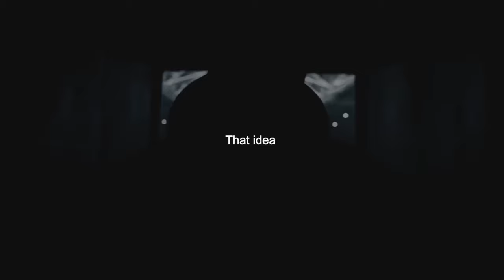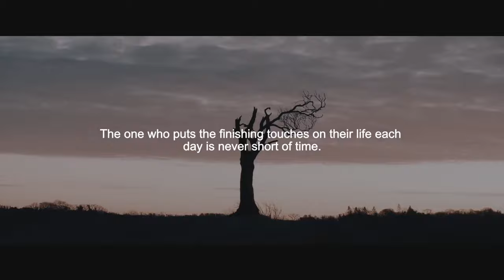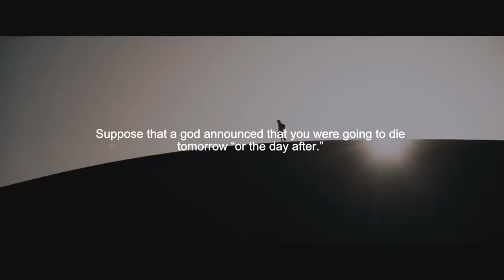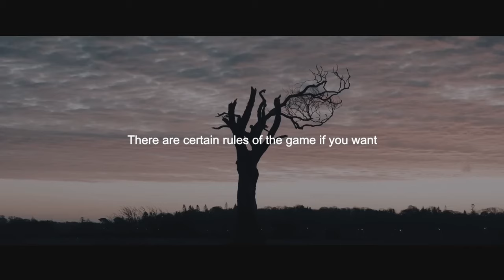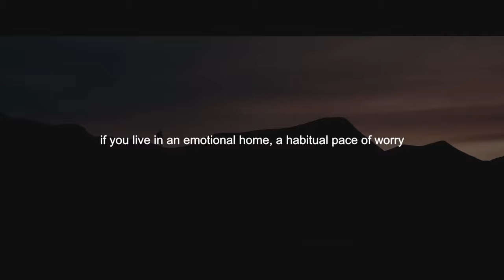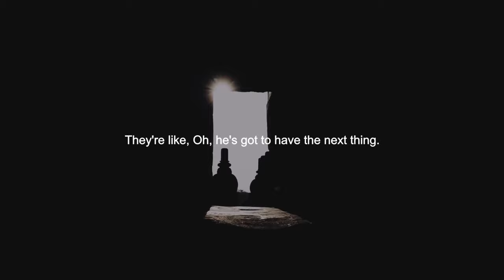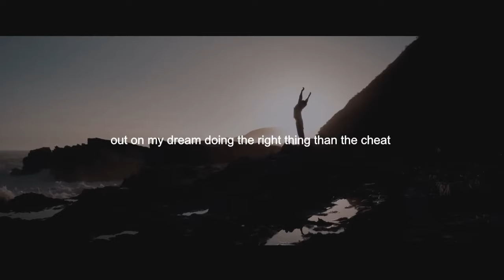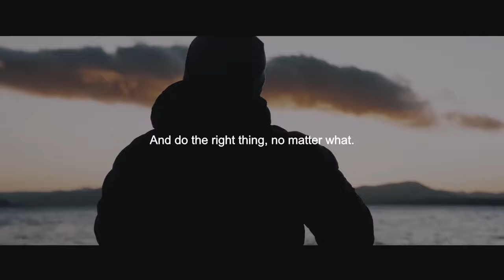GET UP AND MAKE IT HAPPEN - Motivational Speech | Build Your Mindset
GET UP AND MAKE IT HAPPEN - Motivational Speech

I RECOMMEND THIS VIDEO TO YOU

Rise up from your slumber, oh radiant soul,
Embrace the world with a spirit untold.
In the depths of your being, a fire burns bright,
Igniting your dreams, illuminating your night.

With each dawn that breaks, a new chance is born,
To conquer the doubts, to weather the storm.
Summon your courage, let it guide your way,
For within you, lies the power to seize the day.

Awaken your spirit, let passion ignite,
The dreams that lay dormant, now take flight.
Doubt and fear, they have no hold,
When determination and purpose unfold.

Stand tall, my friend, and face the unknown,
With resilience and strength, your true essence shown.
Cast aside the shackles that hold you back,
Break free from the chains, and leave no track.

Embrace the challenge, the path less trodden,
For greatness awaits those who dare to be bolden.
In the realm of possibilities, your dreams await,
So rise up, dear soul, it's time to create.

The world is your canvas, let your heart be the brush,
Paint a masterpiece with every step, every hush.
Make it happen, oh radiant being,
The universe cheers, your triumph it is seeing.

So rise, my friend, and make your mark,
In this dance of life, let your light embark.
For within you lies the power, the divine,
To manifest your dreams, make them truly shine.

Get up and make it happen, with unwavering might,
Let your purpose guide you, through day and night.
Believe in yourself, for you hold the key,
To unlock the potential, and set your spirit free.

Speakers:
Jordan Peterson,
Tony Robbins,
Joe Dispenza,
Les Brown,
Eric Thomas
Jocko Willink
David Goggins
Ed Mylett

Footage
All Video Footage through Videoblocks, Filmpac and Artgrid.